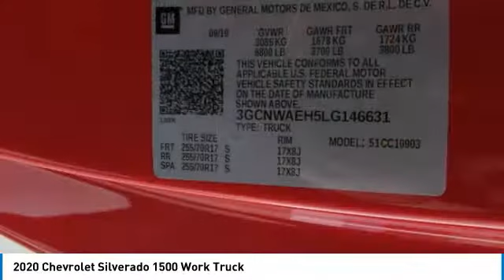2020 Chevrolet Silverado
2020 Chevrolet Silverado 1500 Work Truck

Poage Chevrolet
851 West Pearce BLVD

Looking for the right truck? Today could be your lucky day. this 2020 Chevrolet Silverado 1500 could be yours.